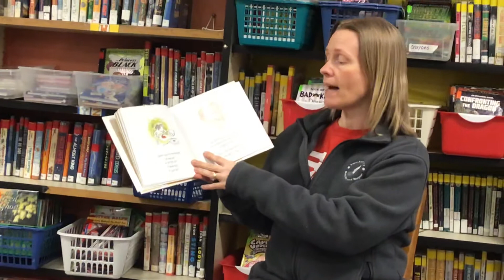Mrs. Johnson “The Dot”